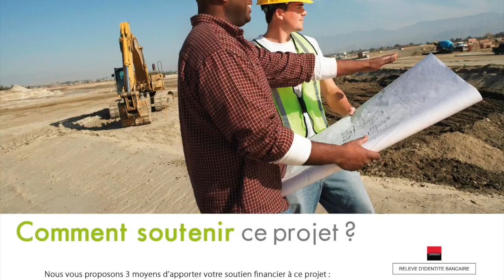Douglas KIONGEKA - La moisson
Titre : Les semailles et la moisson
Sous thème : La moisson
Orateur : Apôtre Douglas KIONGEKA
Lieu : 22, rue Honore Oursel - 94290 Villeneuve-le-roi, France
Date : 16/09/2018